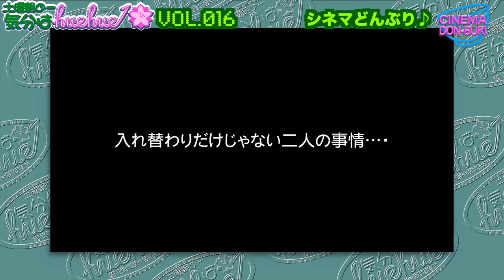映画『愛のぬくもり』いまおかしんじ監督いまおか演出が光る！入替りで描く多様な愛の形土曜朝の…気分はhuehue↑ vol.016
７月20日(土)朝10:45〜配信開始★

入替り映画の金字塔は言うまでもなく『転校生』ですが
ここに新たな入替り映画が爆誕しました❣️
それぞれにパートナーとの問題を抱える男女が
階段落ちで男女入替りを果たし、
元へ戻るために、はたまたそれぞれの問題を
解決するためにも奔走する『愛のぬくもり』。
本作の監督・脚本を担当したいまおかしんじ監督にインタビュー。
いまおか愛溢れる日浦から
独断と独善的な質問を投げかけるインタビューを是非お見逃しなく❣️

映画『愛のぬくもり』監督・脚本：いまおかしんじ
出演：小出恵介、風吹ケイ、新藤まなみ、荒木双葉、川瀬陽太 ほか
7月26日（金）〜アップリンク京都、27日(土)〜シアターセブンにて公開
◉監督舞台挨拶◉27日(土)アップリンク京都、28日(日)シアターセブン

映画『エス』監督・脚本：太田真博
松下倖子、青野竜平、後藤龍馬、安部康二郎、向有美 ほか
7月20日（土）〜シアターセブン
※大田監督舞台挨拶

映画『ビートルズの軌跡〜リバプールから世界へ』
監督・製作・脚本：ボブ・カラザース　出演：アラン・ウイリアムズ
ビート・ベスト、アンディ・ホワイト 他
7月5日(金)〜なんばパークスシネマ、MOVIX堺、テアトル梅田、アップリンク京都、シネ・リーブル梅田にて公開

映画『アディクトを待ちながら』監督・脚本：ナカムラサヤカ
出演：高知東生、橋爪遼、宍戸開、升毅、青木さやか ほか
7月5日(金)〜アップリンク京都、6日(土)〜第七藝術劇場
※舞台挨拶開催予定

映画『毒親（ドクチン）』監督：キム・スイン
出演：チャン・ソヒ、カン・アンナ、チェ・ソユン ほか
7月6日（土）〜シネ・ヌーヴォにて公開